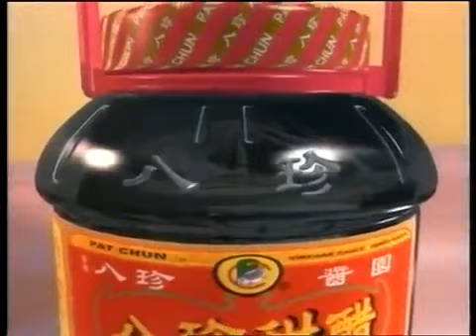經典廣告【八珍甜醋份外香】黃天朗 | 方伊琪 | Pat Chun Sweetened Vinegar | made in Hong Kong 香港製造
配音: 香港著名電台播音員黃天朗
廣告歌: 香港女歌手方伊琪

►八珍甜醋 Pat Chun Sweetened Vinegar